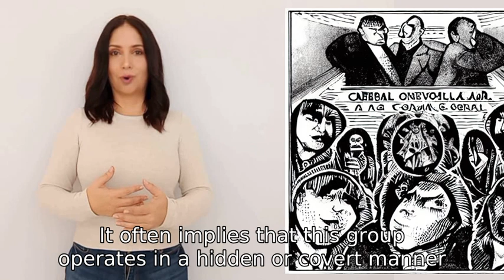what means cabal?